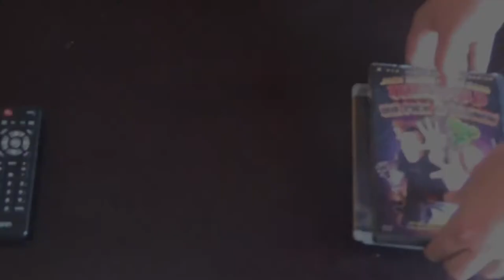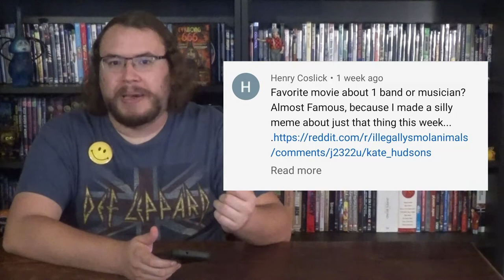Tenacious D in the Pick of Destiny, The Incubus, Hellbent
This week Matt presents: Satanic Dave Grohl, The Best Song in the World, gratuitous Bruce Dickinson, a midevil torture museum/ library hyrbid, cough syrup addiction, and Satan's mafia.

This week's films:
House of 1,000 Corpses (2003)
Devil's Rejects (2005)
3 From Hell (2019)